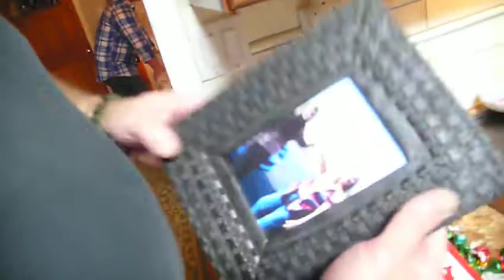A Fun Tire Picture Frame For Dad - Car or Bike Tire Frame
I found this really creative picture frame made out of a tire. My dad has always helped us get our cars so I took a picture of my daughter in front of our new cars my dad helped us get. Have a Blessed Day!